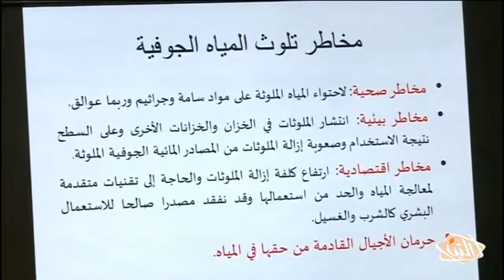هيئة الموارد المائية تحذر من خطورة تلوث المياه الجوفية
النبأ - تقرير - يتسبب لجوء بعض الجهات العامة والمواطنين إلى ربط شبكات تصريف مياه الأمطار بالخزانات الجوفية بمخاطر بيئية وانعكاسات على صحة المواطن